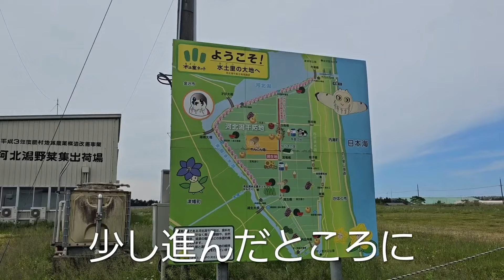【グルメ】視界いっぱいに広がるクリムゾンクローバーに感動 石川県河北郡内灘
2024年5月15日
久しぶりに雨天を免れた休暇日
ここぞとばかりに相方さんは朝から外出準備に余念がなく…